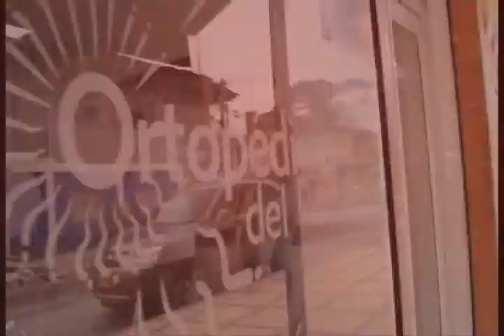noticiero 04 abril 2017 PROCURADOR GENERAL DE LA NACIÓN EN EL CHOCÓ